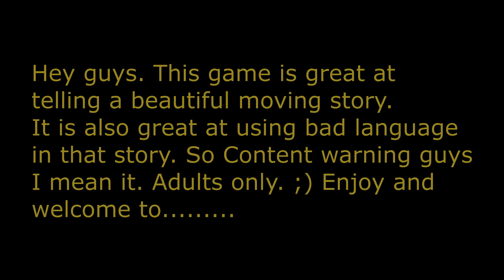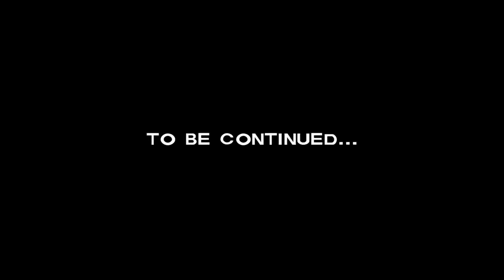The Walking Dead Ep 4- The End of Ep1 is So Intense!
Hey Guys. Time to start something new again. The Walking Dead by Telltale Games is an awesome story telling experience and feels inducing game. The choices you make are both hard and meaningful. This game will make you jump and wince and cry. I love it! This game does have some adult language in it that I have chosen not to censer do to the fact that it is part of the well told story.

LUAP

If you want to play The Walking Dead yourself, get it

LUAP

LUAP